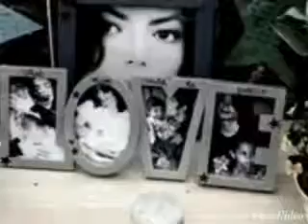Nightingale - Michael Jackson *Demi Lovato*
Dedicated to my love, Michael :3